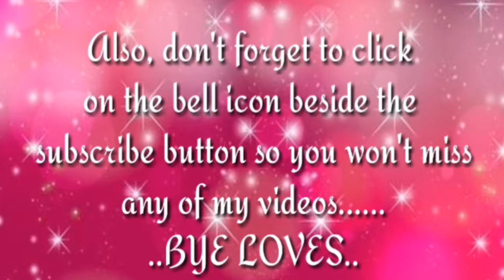Best Scary Halloween Makeup Compilation of the Month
Hope you find today's video interesting.

It encourages us to share more helpful tips.

_______🤗😚😘BYE_______